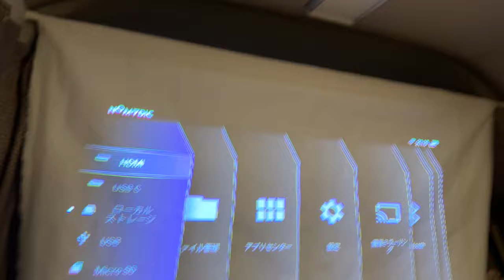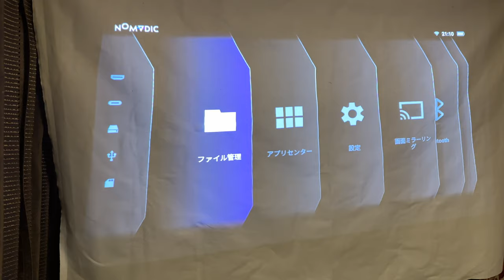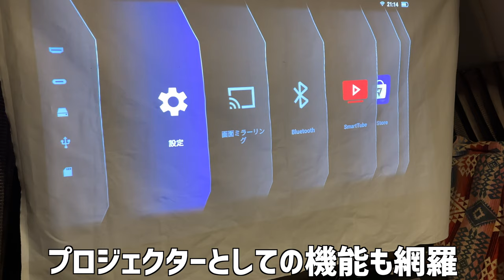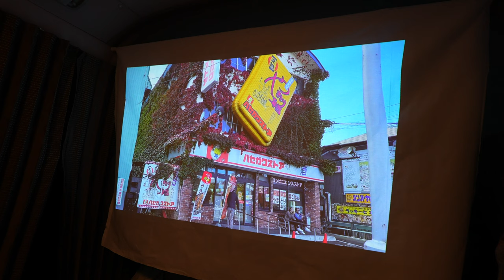高音質ワイヤレススピーカー&プロジェクターの「NOMVDIC X300」が新しい！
今回レビューするのはプロジェクター付きワイヤレススピーカー「NOMVDIC X300」です。
スピーカーメインの運用だったり、音の良いポータブルプロジェクターが欲しい人におすすめですね♪

SONY α1

SONY α7sⅢ

SONY  SEL1635GM

GoPro HERO11

SONY FDR-X3000

DJI Mavic3